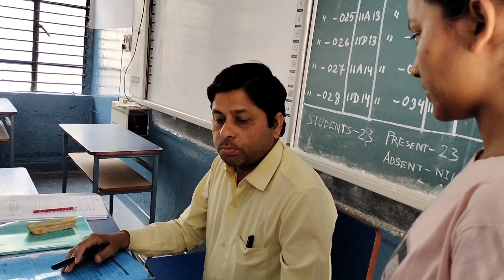PTM SR WING SA2 MKDAV